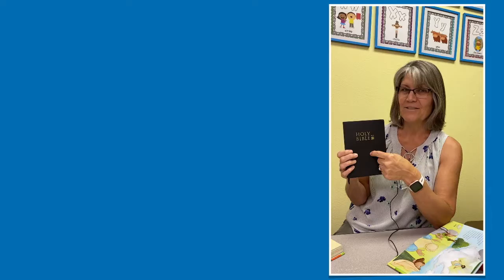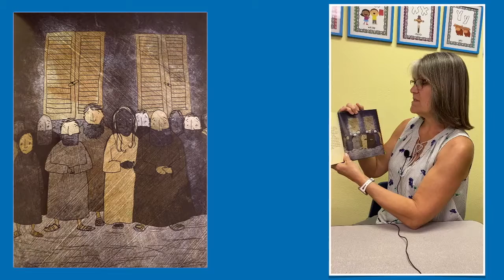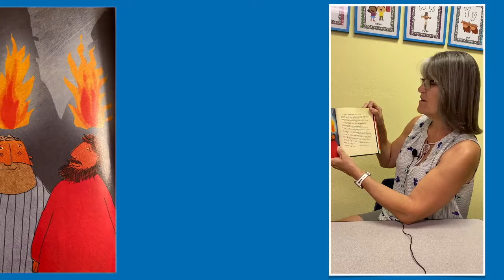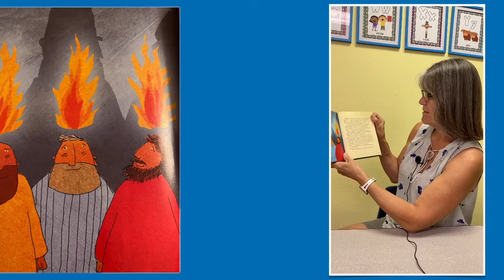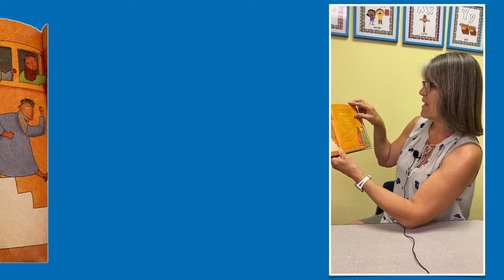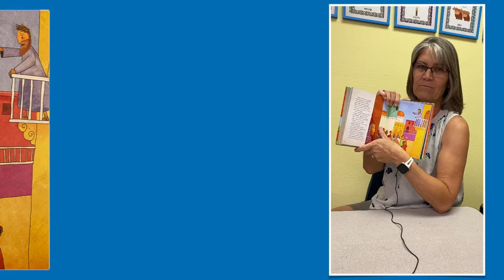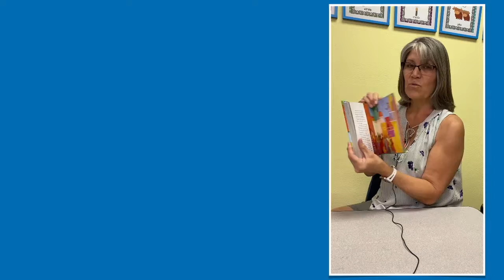The Great Commission